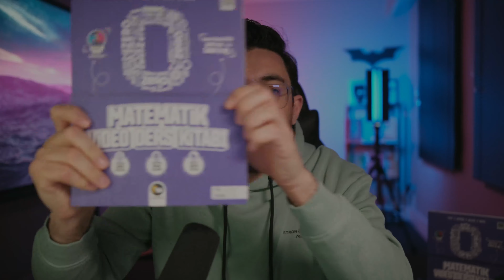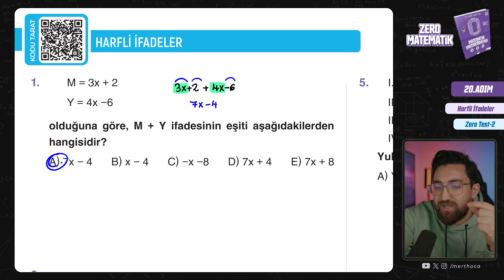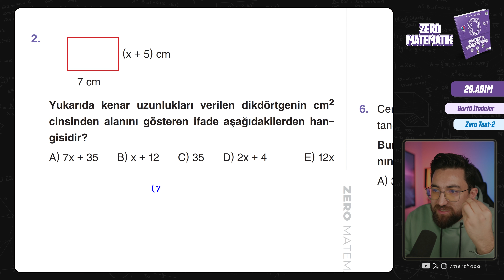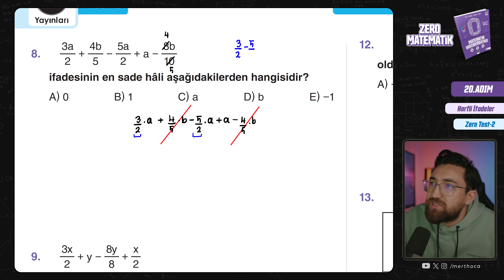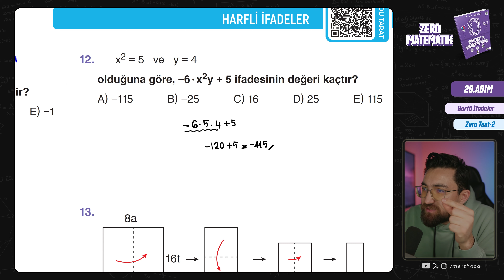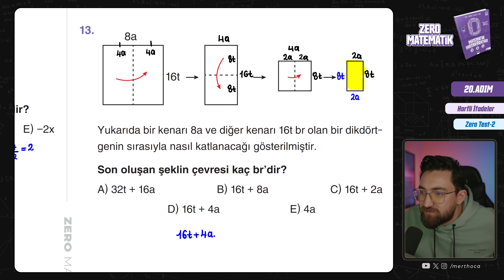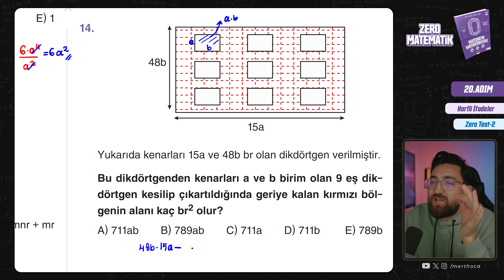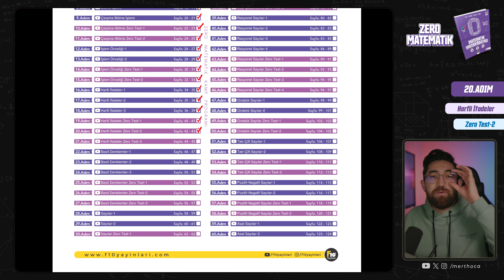Zero Matematik Kampı | 20.Adım | Harfli İfadeler | Zero Test-2 | Başlangıç Serisi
💟2024 Tayfa, Zero Matematik Kampına hoş geldiniz!💟